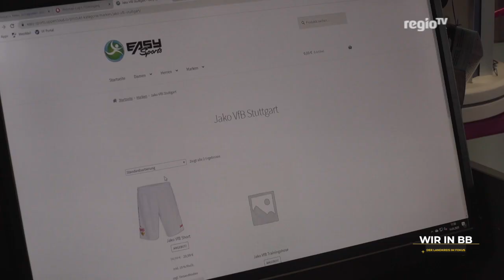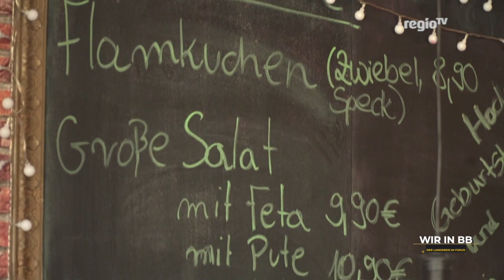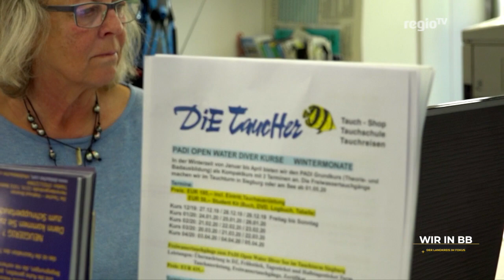Wie Händler in Böblingen Corona trotzen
Endlich wieder auf: Der Einzelhandel darf wieder verkaufen, und zwar nicht nur online. Eine große Erleichterung – auch wenn viele Händler die Zeit der Schließung auch genutzt haben, mehr oder weniger erfolgreich. Wir in BB haben ein paar Geschäfte besucht, die Corona trotzen - mit Lieferservice, Online-Shop und Corona-Sales.